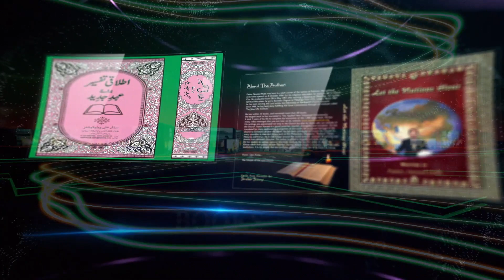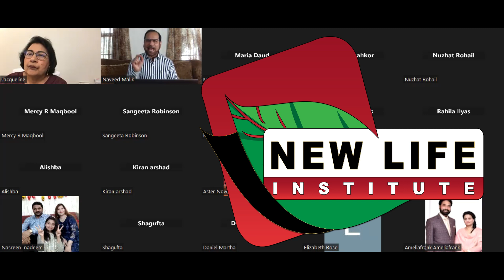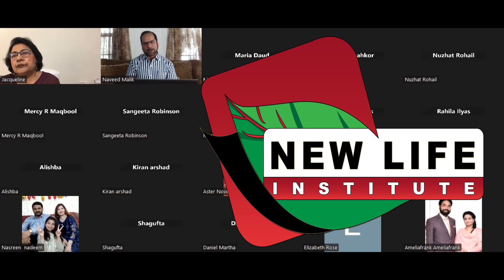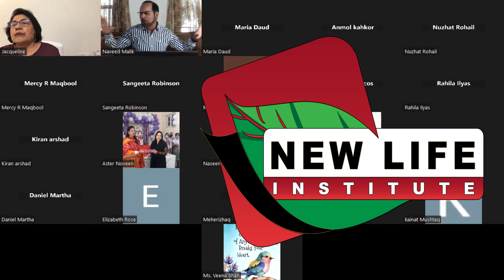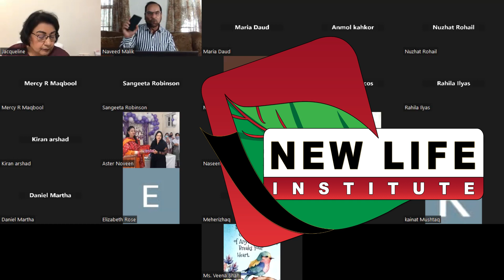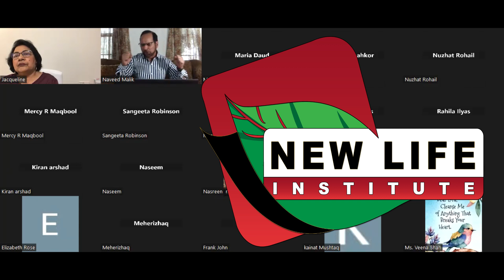Chalenging message for Ladies Urdu/Hindi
Ladies are our hope for the future to train the children on Gods ways. This message will change our thoughts and minds. Must watch this video.